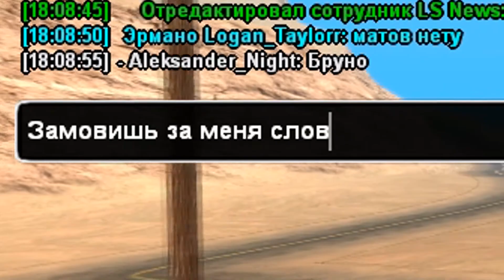СТАЛ НАСТОЯЩИМ БАЙКЕРОМ НА EVOLVE-RP ( GTA SAMP )